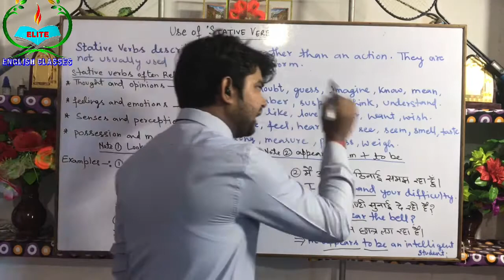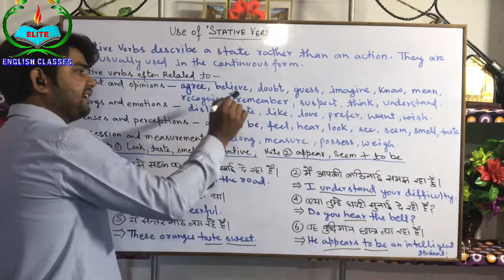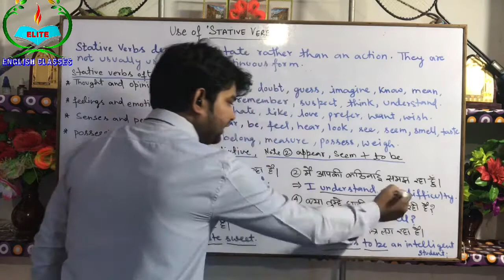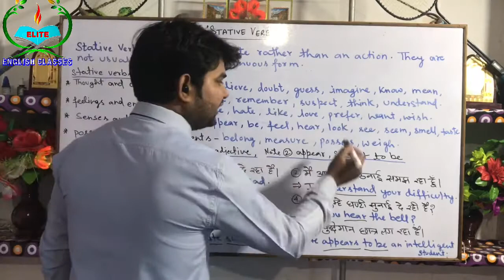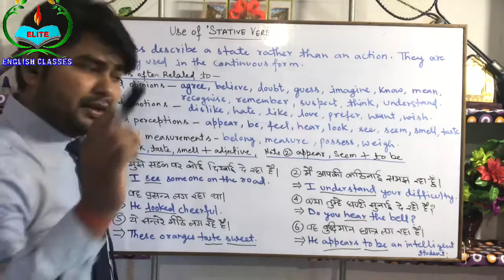Use of Stative Verbs | Normal verb and stative verb | meaning | in hindi | Elite English Classes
Use of Stative Verbs | meaning | in hindi | Elite English Classes

According to some linguistics theories, a stative verb is one that describes a state of being, in contrast to a dynamic verb, which describes an action.

What are Stative Verbs?

Stative verbs are verbs that express a state rather than an action. They usually relate to thoughts, emotions, relationships, senses, states of being and measurements. These verbs are not usually used with ing in progressive (continuous) tenses even though they may take on time expressions such as now and at the moment. We use the simple tenses for them.

In English grammar, a stative verb is a verb used primarily to describe a state of being (I am) or situation (I have). It's how something is, feels, or appears. These verbs don't show physical action (I run) or processes (It prints). Stative verbs can describe a mental or emotional state of being (I doubt) as well as a physical state (Kilroy was here). The situations illustrated by "state" verbs are unchanging while they last and can continue for a long or indefinite time period.

Key Takeaways: Stative Verbs

Stative verbs are not action or dynamic verbs.
Stative verbs describe how something is or seems or a mental process.
Revise them out of your writing to increase imagery and details in a passage.
Common examples include be, have, like, seem, prefer, understand, belong, doubt, hate, and know, such as in the saying, "We are what we believe we are." These types of words are also known as being verbs (especially in the case of be, am, is, are, was, and were), or static verbs. Contrast them with dynamic verbs, which show action.

Types of Stative Verbs
Four types of stative verbs include: senses, emotion, being, and possession. There's no one "right" way to classify them, of course, and some words can fit in multiple categories, depending on the context of their usage. Geoffrey Leach and colleagues group the four types this way:

"(a) Perception and sensation (e.g. see, hear, smell, hurt, taste)...
(b) Cognition, emotion, attitude (e.g. think, feel, forget, long, remember)...
(c) Having and being (e.g. be, have, have to, cost, require)...
(d) Stance (e.g. sit, stand, lie, live, face)"

Pradip Aryan
MA, B.Ed.

Elite English Classes

Thnx a lot.